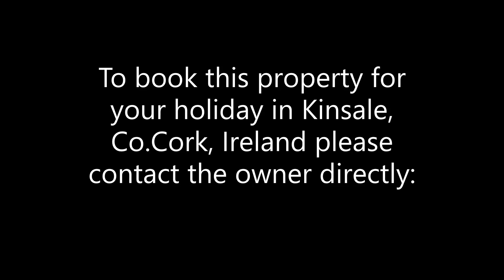Exquisite Holiday Homes, Kinsale.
Aerial footage of Exquisite Holiday Homes, Kinsale, Co. Cork.